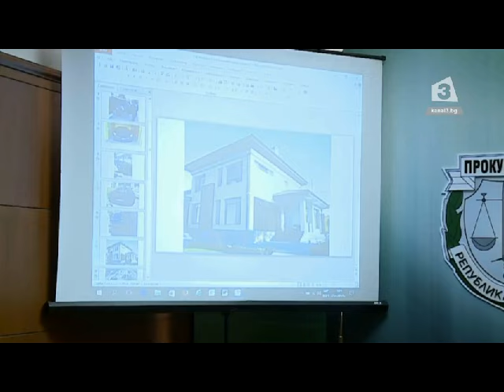ГДБОП и спецпрокуратурата разби група за рекет и изнудване в Плевен